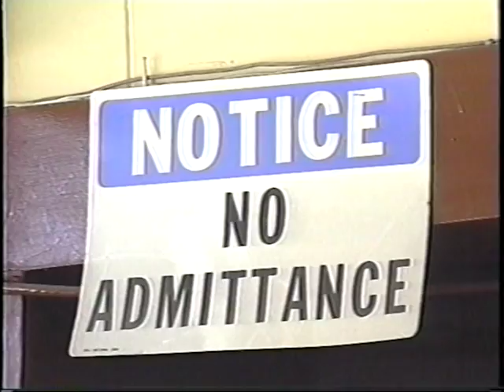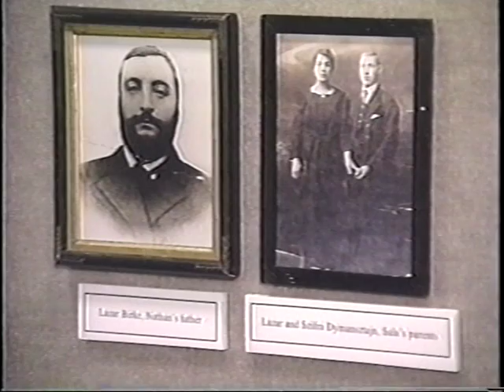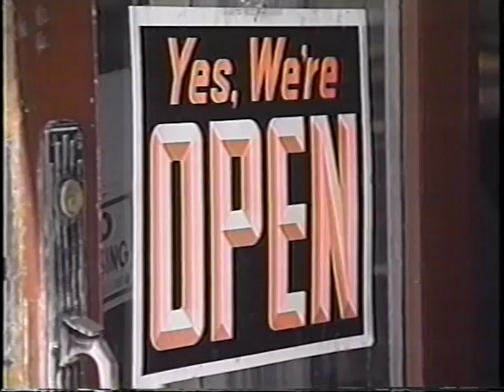Remembering Birke's Super Discount House in Lowell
From the time capsule:  An early 1990s NewsCenter 6 feature on the Mogan Cultural Center's exhibit highlighting Nathan Birke, his family and his well-known department store in downtown Lowell, Massachusetts.